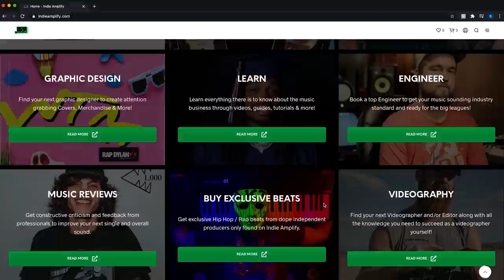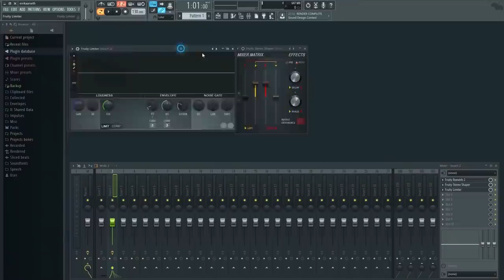How To Grow Your Music Career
How To Become A Rapper
How To Grow Your Music